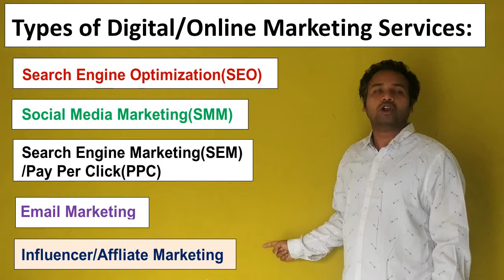Digital Online Marketing: #5 Digital Online Marketing(Types) Services-2019 in "1" Minute!!!! Free!!!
Learn #5 Digital and Online Marketing Services for 2019! for Free
Hi Guys today we are going to Discuss about Digital Marketing and Online Marketing Services
Digital Marketing and Online Marketing Services
Best Digital Marketing and Online Marketing Services-2019 with
Search Engine Optimization(SEO) Services and
Social Media Marketing(SMM) Services and
Search Engine Marketing(SEM) Services and
Pay Per Click(PPC) Optimization services and
Email Marketing services and
Influencer Marketing services and Affliate Marketing services
These are all the Digital Marketing and or Online Marketing Services has been involved